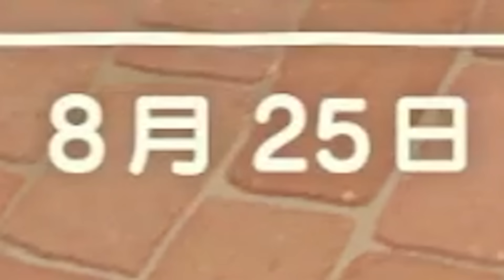引っ越し準備中の住民は最後のセレモニーに参加してくれるのか？【あつ森】【あつまれどうぶつの森検証】